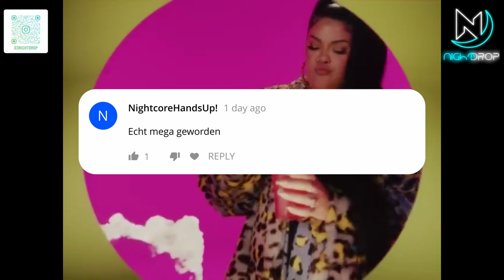Female German Rap & RnB Hip Hop Party Mix 2022 | Deutsch Rap Mashup Music Hits #20